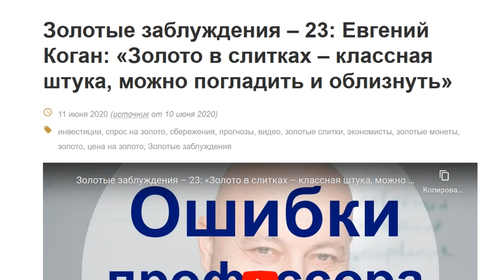Золотые заблуждения – 44: Евгений Коган полюбил золото. Купите золотые слитки в черном ящике